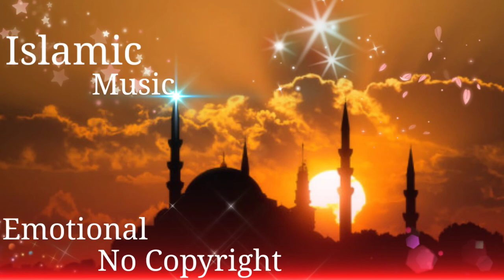Islamic Background Music No Copyright Emotional Music (Episode:-1)